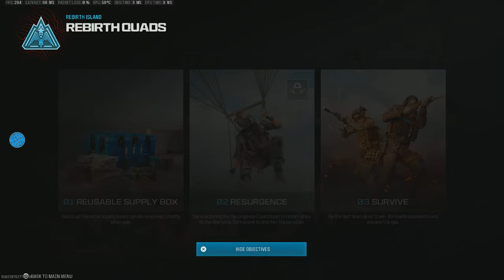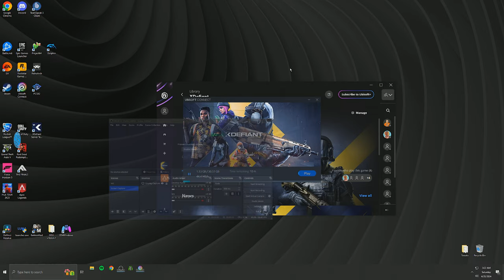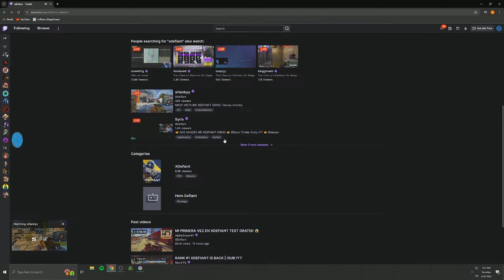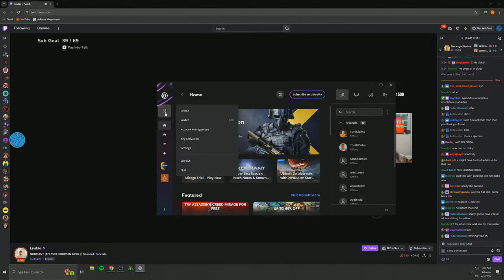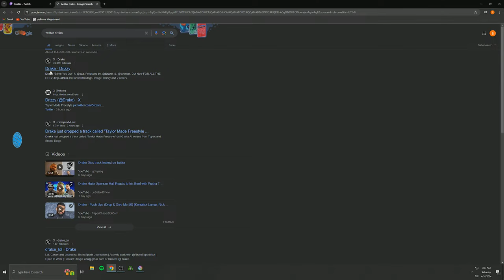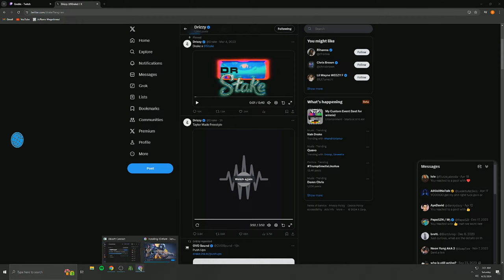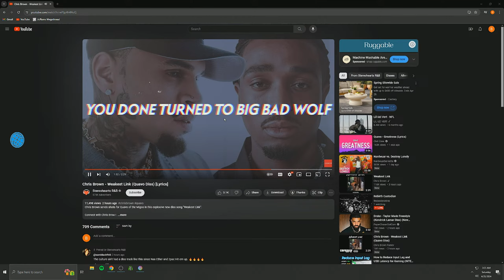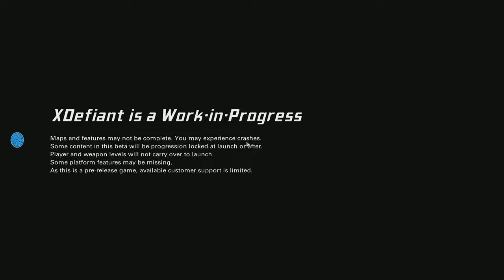Rebirth Custodian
Warzone